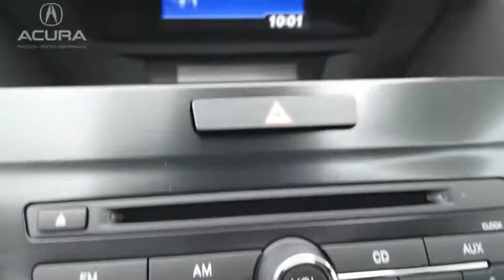2020 Acura ILX A2963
2020 Acura ILX Base

Personalized service is a cornerstone of Hiley Acura, a trusted dealership with over thirty years to its name. We readily serve Denton, Arlington, Dallas, Irving, and Grapevine drivers from our Fort Worth location. Hiley Acura promises a stunning Acura lineup, a selection of affordable CPO and used vehicles, and an up-to-the-minute service center. Personalized service is a cornerstone of Hiley Acura, a trusted dealership with over thirty years to its name. We readily serve Denton, Arlington, Dallas, Irving, and Grapevine drivers from our Fort Worth location. Hiley Acura promises a stunning Acura lineup, a selection of affordable CPO and used vehicles, and an up-to-the-minute service center.  Here at Hiley Acura in Fort Worth, TX, we treat every aspect of our new & used dealership as a reflection of the Acura brand, from sales assistance, to simple auto financing, to Acura service. In fact, for over 30 years weve paired drivers with first-rate Acura vehicles like the 2020 ILX.  MSRP Price does not include Destination & Handling.